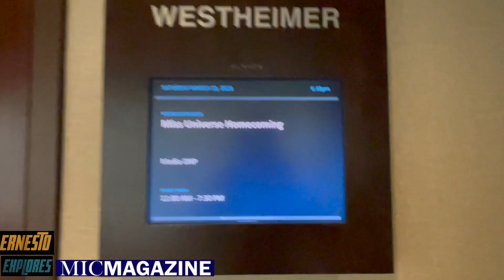R'Bonney Nola Gabriel's Miss Universe 2022: Homecoming Press Con at Hilton Post Oak Galeria Houston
R'Bonney Nola Gabriel, Miss Universe 2022 enjoyed answering questions from Mic Magazine via Ernesto Explores a few hours before homecoming party and also her birthday celebration. I asked her questions about her take on major changes in Miss Universe, astronomy since Houston is home of NASA and her national costume was the MOON, Chelsi Smith and similar facts, her family, Gerry's grill and more!